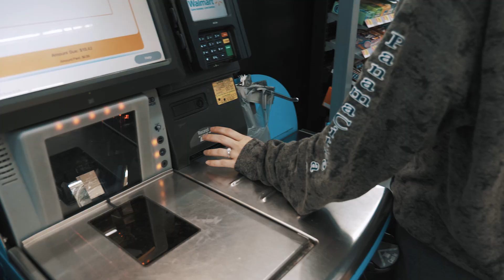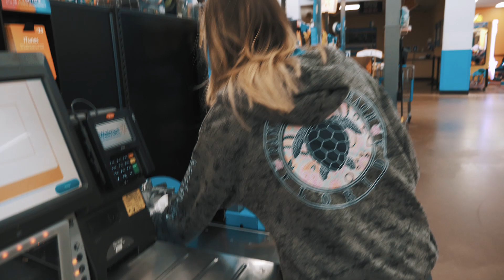3 Reasons why the Panasonic GH5 is one of the BEST Cameras in 2017 (VLOG #53)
Today I talk about why the Panasonic Gh5 is one of the best cameras to come out in 2017!

CAN WE GET THIS VIDEO TO 100 LIKES?

PANASONIC GH5

PANASONIC GH4

SONY A7S II

PANASONIC 12-35mm 2.8

TAMRON 17-50mm NON VC

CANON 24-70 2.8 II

CANON 50mm 1.4

ZEISS 28mm 2.0

IKAN VK7I

DEVIN GRAHAM GLIDECAM

GIOTTOS TRIPOD

FLUID TRIPOD HEAD

RODE VIDEO MIC GO

KINO FLO 4FT 4BANK

SANDISK EXTREME 64 GB MEMORY CARD

HP ENVY LAPTOP

LOGITECH MX MASTER
Contact Cotton

THEY CALL ME COTTON, FILMMAKING TUTORIALS, MUSIC VIDEO TUTORIALS, HOW TO BE A FILMMAKER, FILMMAKING TIPS AND TRICKS, CINEMATOGRAPHY TIPS, CINEMATOGRAPHY TUTORIALS, HOW TO MAKE BETTER VIDEOS, VLOGS, BEHIND THE SCENES, SHORT FILMS, AND MORE!